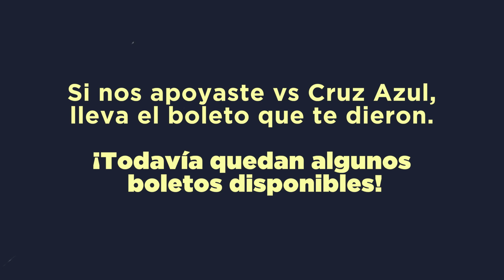Todos al Azteca América vs Toronto Semifinal Vuelta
Este martes el primer gol lo meten ustedes 🦅 TodosAlAzteca ‼️🏟